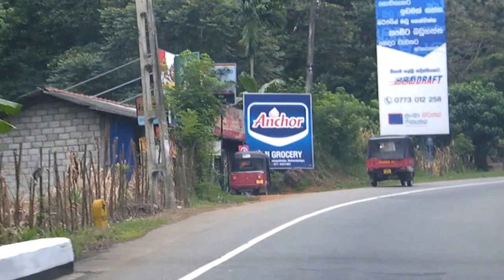SRI LANKA COLOMBO KANDI ROAD travelviews 1013 by sabukeralam & travelviewsonline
ആശംസകള് നേരുന്നു
a travel towards NATURE-പ്രകൃതിയിലേക്ക് ഒരു യാത്ര kerala nature